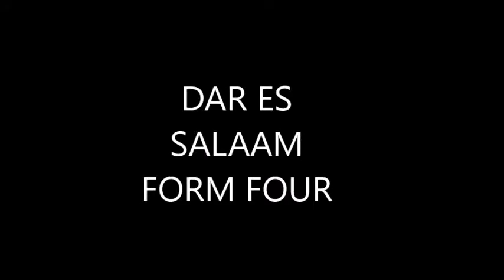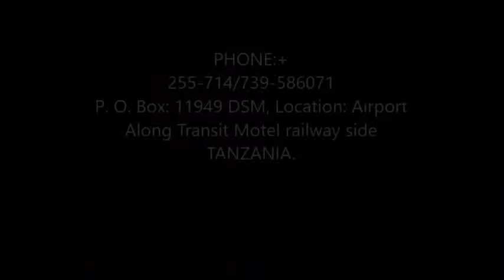LifAS SEMINAR DAR ES SALAAM FORM FOUR 2017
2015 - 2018 over 2,500 students in 30 schools were reached and still more